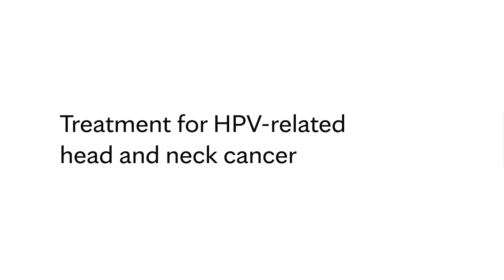Treatment for HPV-related Head and Neck Cancer - Mayo Clinic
Mayo Clinic head and neck cancer specialists are looking at ways to decrease how intense the treatment is for patients who have HPV-related head and neck cancer. Patients can do very well with limited minimally invasive surgery and a decreased dose of targeted radiotherapy and sometimes targeted chemotherapy, resulting in much fewer side effects from those treatments. To learn more about head and neck cancer care at Mayo Clinic,